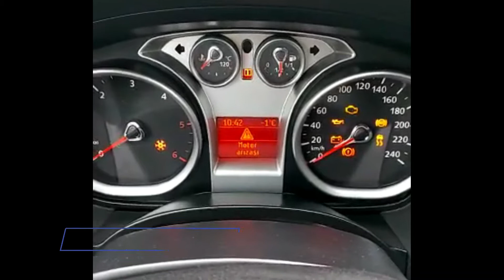Ford Tacho KI Kombiinstrument Reparatur - Beleuchtung flackert Totalausfall - Fahrzeug startet nicht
Ford Tachos können viele Fehler produzieren. Das kann dazu führen das man viel Geld in der Werkstatt bezahlt und der Fehler nicht gefunden wir weil keiner af die Idee kommt das der Tacho defekt sein könnte.